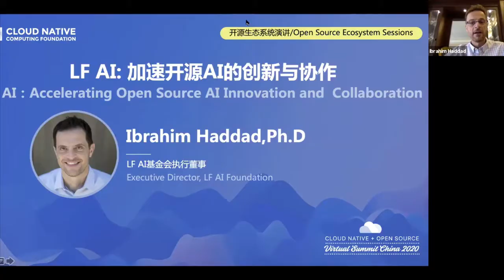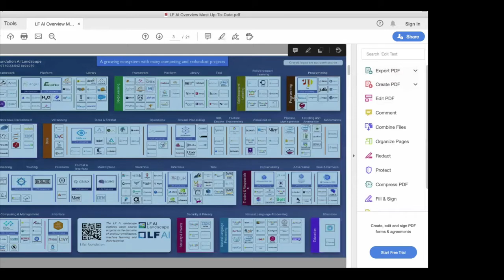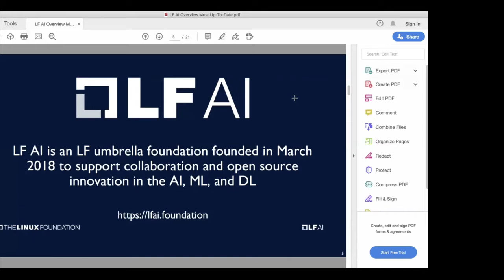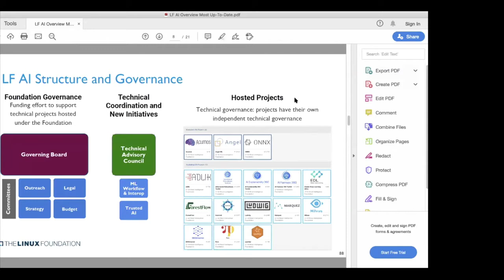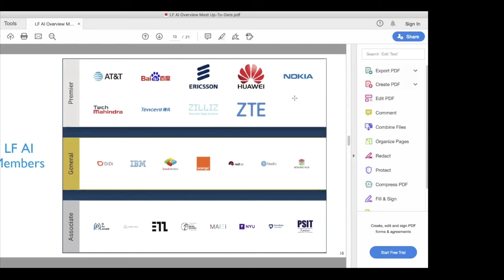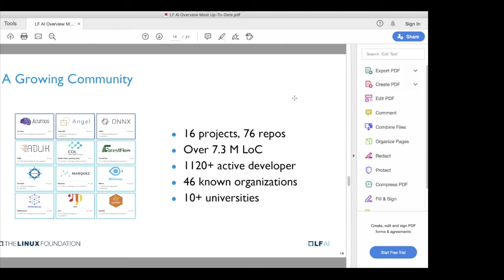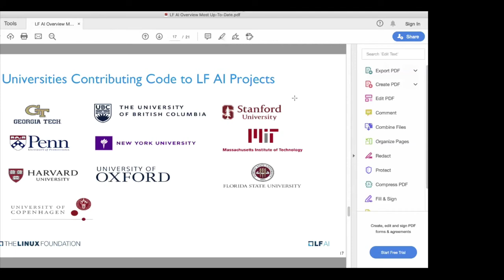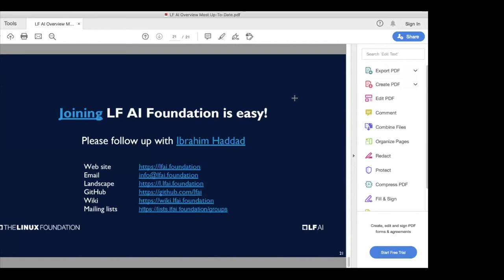LF AI: Accelerating Open Source AI Innovation and Collaboration - Ibrahim Haddad, Ph.D.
LF AI: Accelerating Open Source AI Innovation and Collaboration - Ibrahim Haddad, Ph.D., LF AI Foundation

Over the past two decades, open source software -- and its collaborative development model -- has disrupted multiple industries and technology sectors, including the Internet/web, telecom, and consumer electronics. Today, large scale open source projects in new technology sectors like blockchain and artificial intelligence are driving the next wave of disruption in an even broader span of verticals ranging from finance, energy and automotive to entertainment and government.  In this talk, Dr. Haddad will provide a quick overview of the efforts of the LF AI Foundation in supporting the development, harmonization, and acceleration of open source AI projects and how to get involved.